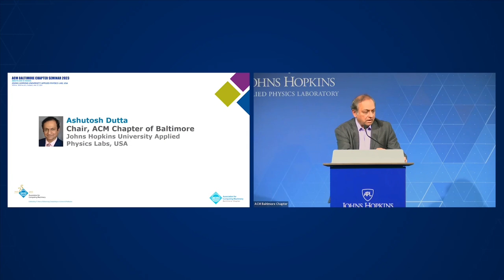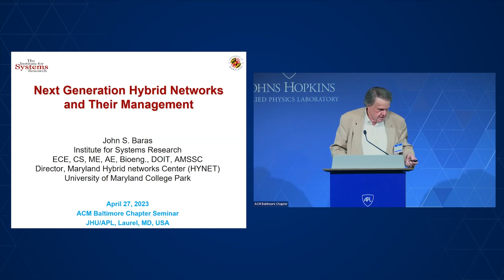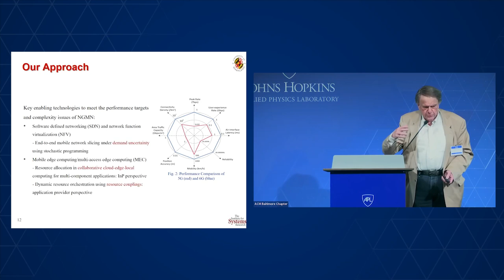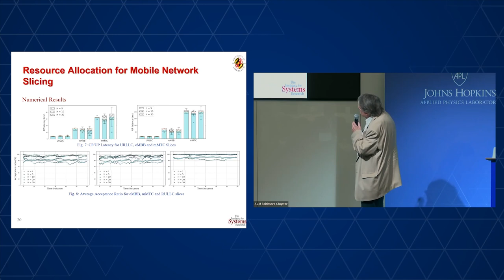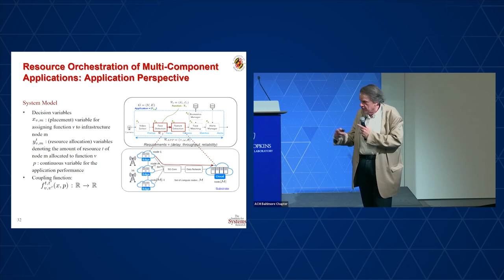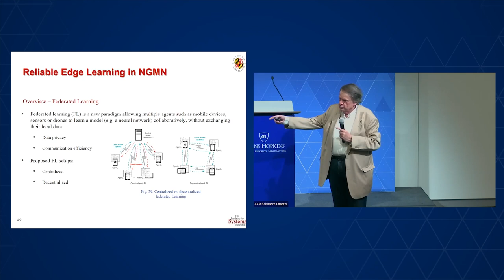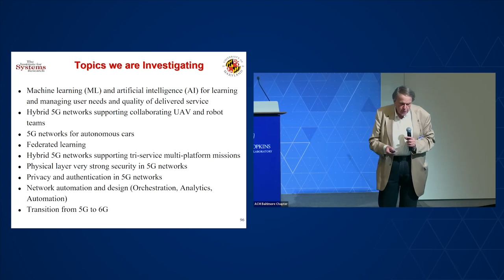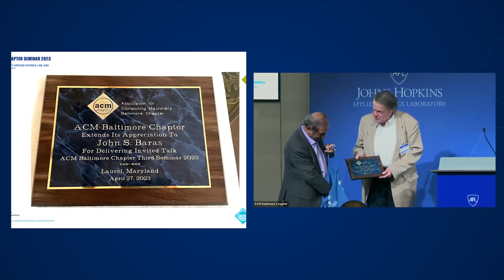Next Generation Hybrid Networks and their Management - John S. Baras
Software Defined Networks (SDN) and Network Function Virtualization (NFV) are technologies that have revolutionized the deployment, efficiency and dynamic management of terrestrial wireline networks, through virtualization, and have been instrumental in realizing networks as a service (NAAS). In order to realize the full potential of these technologies in both commercial and defense applications next generation hybrid networks (NextGenHyNet) have emerged, consisting of broadband terrestrial wireline networks, 5G/6G wireless networks, drones and satellites (LEOs and MEOs). This integration promises fast and economic deployment of broadband connectivity to maximum number of users, even in difficult, remote and underdeveloped regions. We describe several key challenges for the integration of these technologies from the perspective of dynamic network management, security and quality of experience. These are due primarily to the heterogeneity of the network, the great heterogeneity of traffic demand (delay and bandwidth requirements), different component dynamics, and the overall cost of deployment. We present our approaches to address these challenges. We close with brief descriptions of many applications of these next generation networks and of the services they enable.